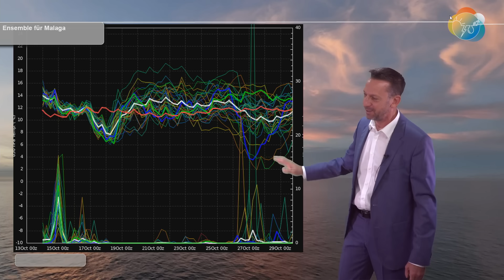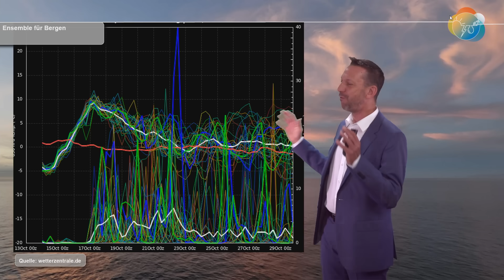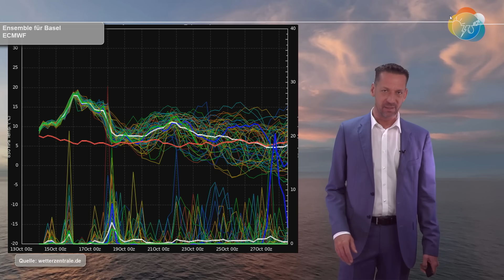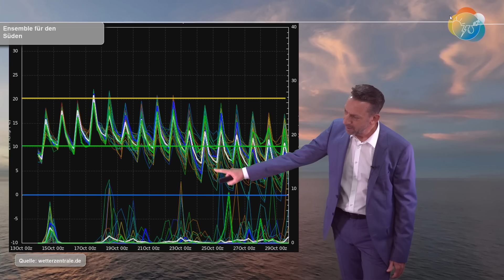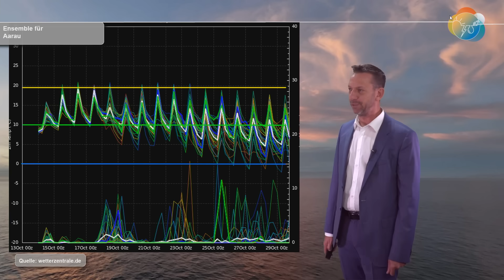Ein Hochdruck-Bollwerk baut sich auf, davor Föhn & über 20°! Wettervorhersage 14.-20.10.2024.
So langsam kristallisiert sich eine komplett neue Großwetterlage heraus. Diese wird von starken Hochs geprägt sein. Das heißt aber auch, dass kleine Tiefs - wie ein Kaltlufttropfen oder eingeklemmte Tiefs - nicht auch unbeständiges Wetter bringen können. Dennoch wird der Luftdruck deutlich höher werden. Und davor? Dafür gibt es hohe Temperaturen...